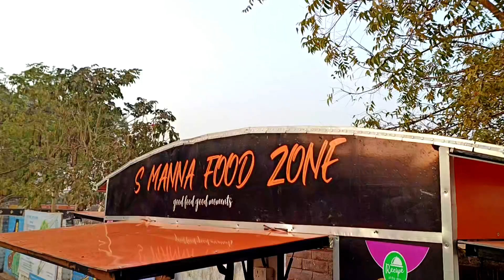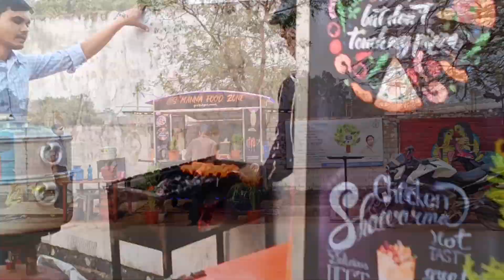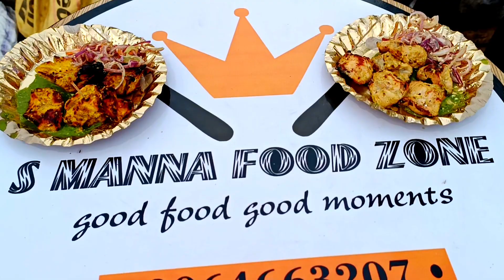CHICKEN SEEKH KABAB AT BISHNUPUR ONLY 70 RUPEES.